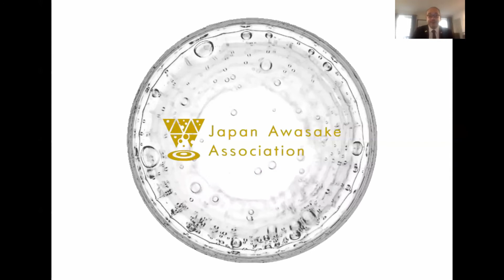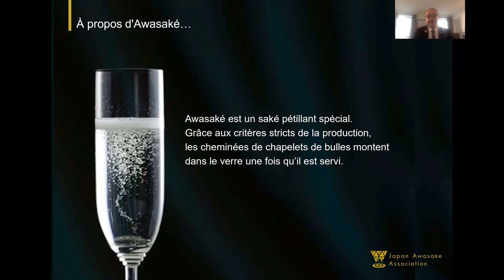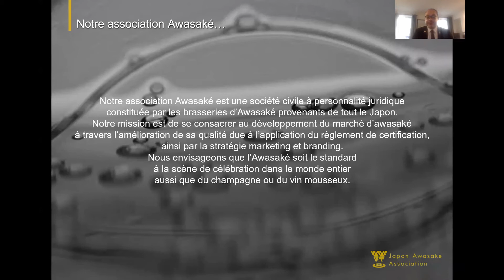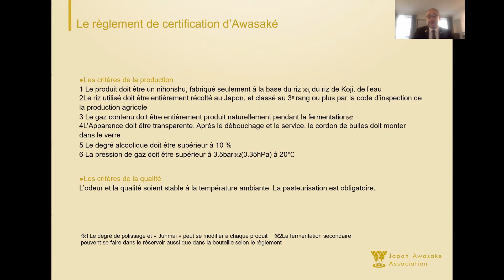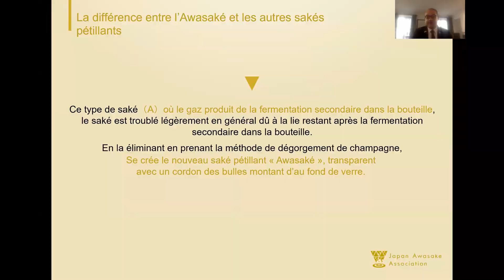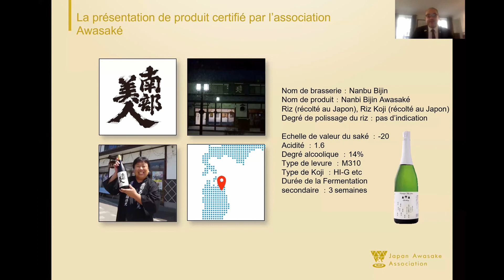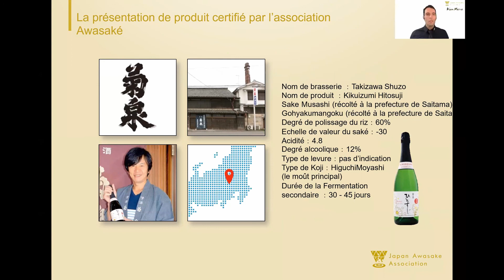7 sommeliers français parlent du saké pétillant (1/3)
Kura Master et l’Association Japan Awasake ont organisé le 15 février 2021, un webinaire autour des saké sparkling, une catégorie de boissons festives, gourmandes et délicieuses qui, sans nul doute, saura autant vous ravir que vous émoustiller !!

Au rendez-vous, pas moins de 7 sommeliers renommés : Mme. Chloé Cazaux-Grandpierre, M. Philippe Jamesse, M. Dominique Laporte, Mme. Paz Levinson, Mme Julia Scavo, M. Xavier Thuizat et M. Philippe Troussard !!!

Voici la première des trois parties du webinaire, pour tous ceux qui l'auraient raté.
Vous avez soif de gaieté, de bonne humeur et de sakés ?
Alors, n'hésiter pas à « buller » devant cette vidéo et venez écouter nos prestigieux intervenants !!!